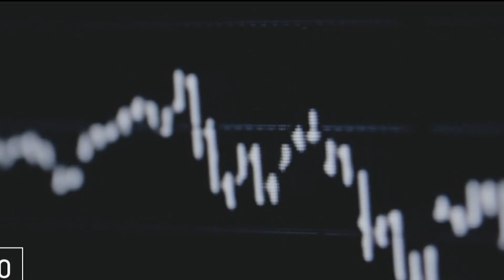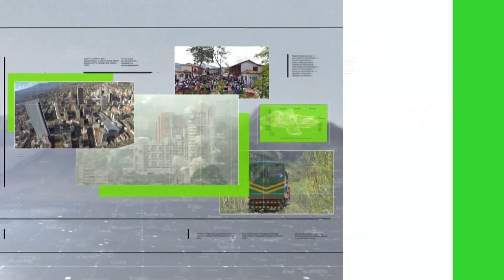Ley de Borrón y Cuenta Nueva avanza hacia la realidad - Teleantioquia Noticias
La Corte Constitucional emitió oficialmente la sentencia frente al proyecto de ley denominado borrón y cuenta nueva. La norma podría entrar en vigencia el próximo mes de noviembre.